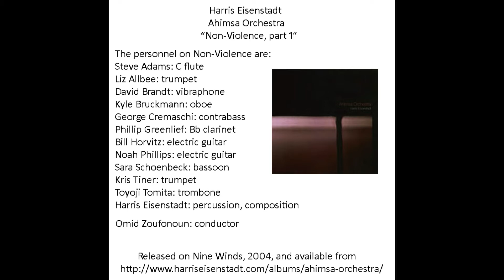Non-Violence, Part 1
do disco de Harris Eistenstadt, "Ahimsa Orchestra," Nine Winds, 2004.